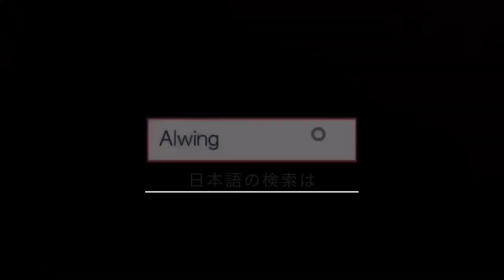A huge barracuda in front of you 〜 巨大バラクーダが目の前に 〜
巨大なグレートバラクーダに遭遇。
カメラに当たりそうなぐらい寄ってきました。

Encounter a huge Great Barracuda.
It came close enough to hit the camera.

👇もっとこの生物について知りたい方への検索ワードは
If you are interested in this creature google search word.
・ グレートバラクーダ , オニカマス
・ Great Barracuda
・ Sphyraena barracuda
・ 鬼叺

グレートバリアリーフとサンゴ海より水中の生き物ご紹介

音源はyoutubeオーディオ ライブラリ